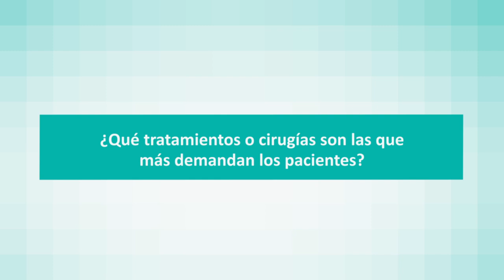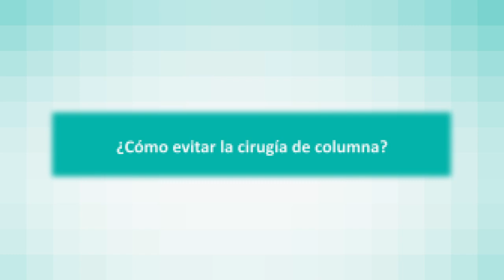QSTenerifeMásCercadeTi Hoy hablamos de… Neurocirugía, con el Dr. Luis Pérez Orribo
Entre el 30 y el 40% de la población sana tendrá a lo largo de su vida un diagnóstico de hernia discal. No obstante, gracias a las técnicas de rehabilitación y al desarrollo de las terapias de control del dolor, la gran mayoría de ellos (en torno al 90%) no pasa por quirófano para resolver este problema de salud, que puede prevenirse con un adecuado control del peso y un buen estado físico. Así lo indica en el encuentro QSTenerifeMásCercadeTi de junio el neurocirujano de Quirónsalud Tenerife y Quirónsalud Costa Adeje el doctor Luis Pérez Orribo.